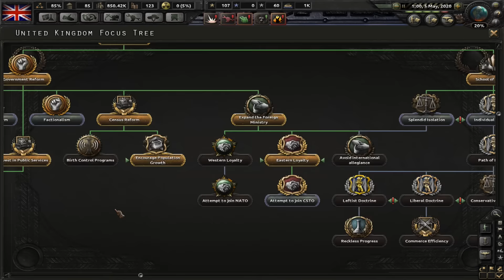Hearts of Iron IV - Modern Day Mod - Farage Britain #11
In this series we attempt to flip the UK political system on it’s head and have Based Nigel Farage elected as leader.